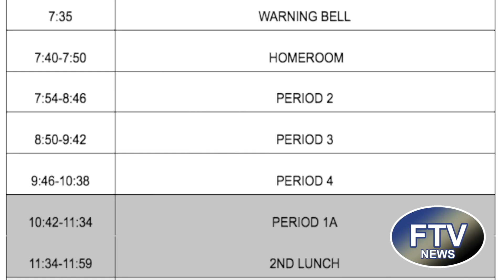FTV 2 15 23